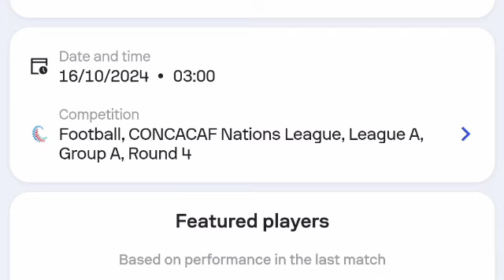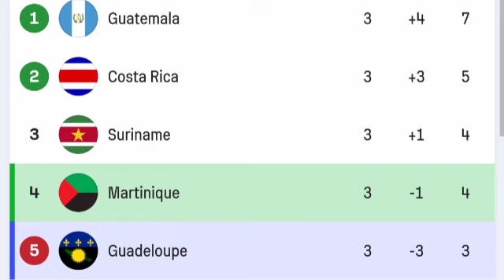🔴 LIVE, Martinique vs Guadeloupe, CONCACAF Nations League 2024 | Match LIVE Now